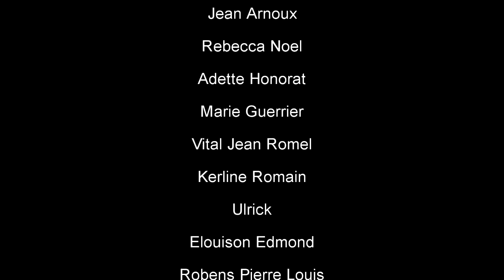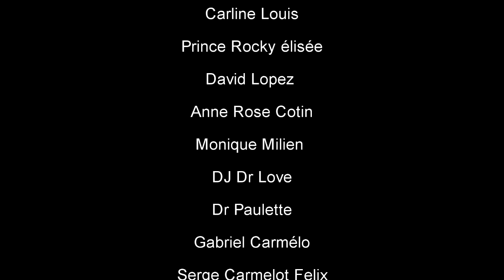RELASYON FATAL S2 Ep 270, Arebò, TiBout,Tibouda, Simeon, Zanzan,SILFIZ,Louka,Fabie(Haitian Movie)